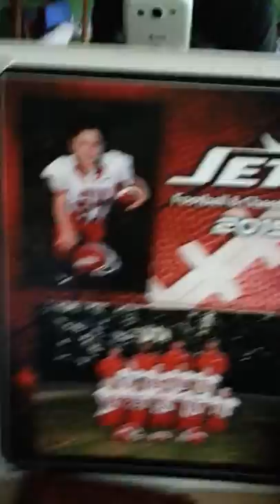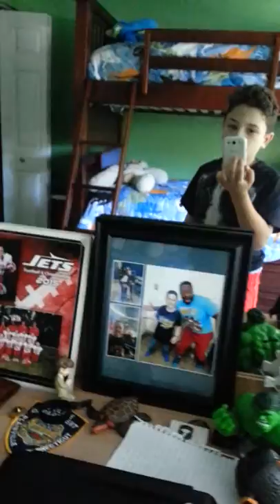First Channel ever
Comments
And likes